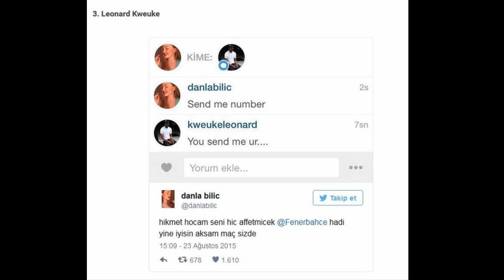DANLA BİLİC'İN İFŞA ETTİĞİ 6 FUTBOLCU VE MESAJLARI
Danla Bilic futbol
Danla Bilic mesaj